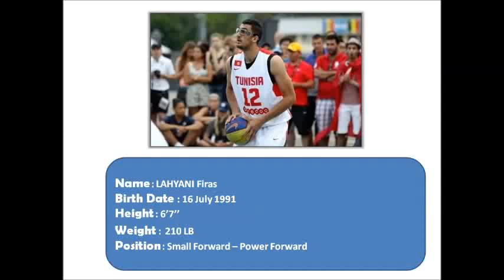Firas Lahyani - Highlights Season (2013-2014)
Name : LAHYANI Firas
Birth Date : 16 July 1991
Weight : 210 lb
Hight : 6'7"